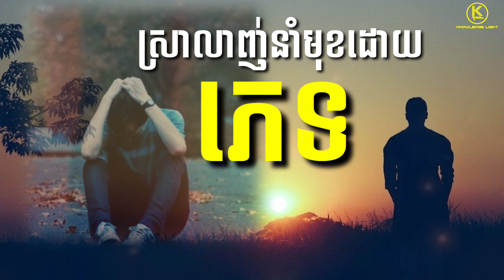មេរៀនជីវិត “ស្រលាញ់នាំមុខដោយភេទ” By.Khem Veasna / ពន្លឺវិជ្ជា Knowledge Lilght